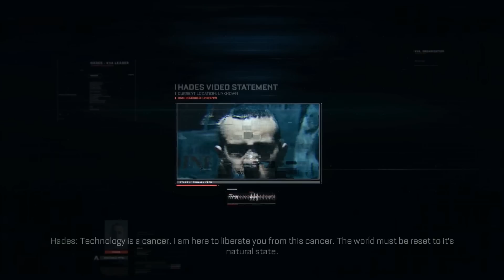Call of Duty: Advanced Warfare (#4) Wszystko się wali [60 FPS]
Od jakiegoś Battlefield wieje nudą, pewnie to kwestia wielu spraw, podejścia EA, tego jak BF4 funkcjonował, ile miał błędów itd. a być może zmęczeniem materiału. Call of Duty: Advanced Warfare ma zdecydowanie inne podejście do tematu, ba nawet jest troszkę inne od swoich poprzedników (choć to może głównie szata, którą obrało na prezentacji). Co będziemy robić w Call of Duty: Advanced Warfare? Przeniesiemy się lekko w przyszłość, a głównym aktorem całego widowiska będzie Kevin Spacey, czyli aktor wybitny.

Call of Duty: Advanced Warfare oczywiście zobaczycie na LIVE, dziś skupimy się na trybie multiplayer. Po więcej odsyłam albo na LIVE albo na RockPlay - tam będzie cały let's play i fragmenty multiplayer.